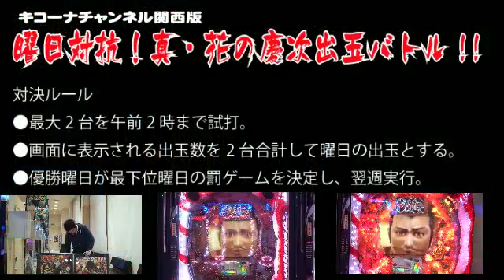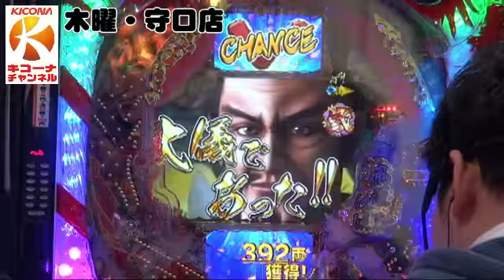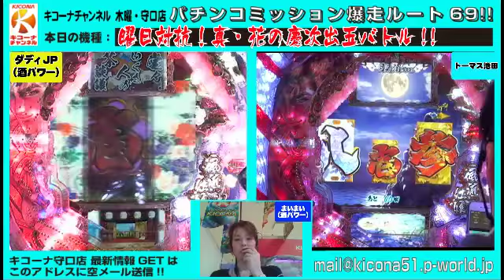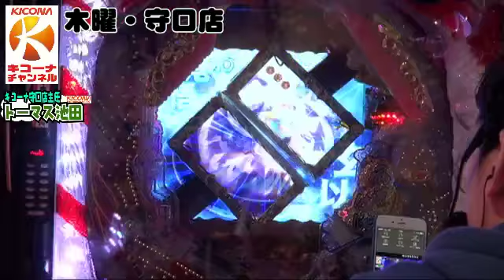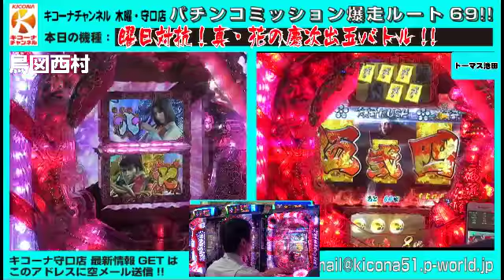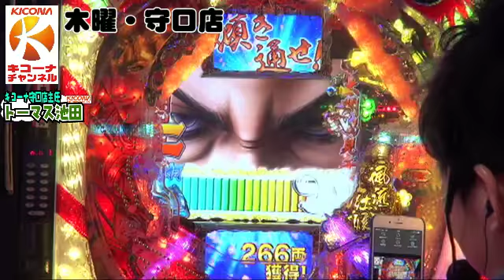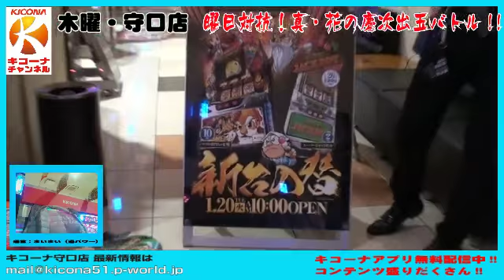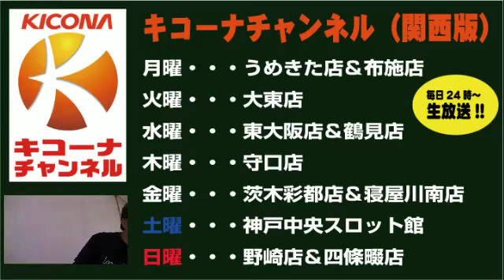《虎柄・キセル・プレミアム・保留連！》キコーナチャンネル木曜・守口店「曜日対抗！真・花の慶次出玉バトル！！」